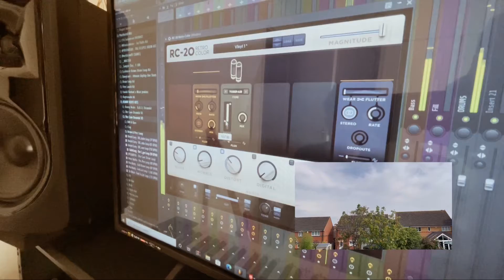[FREE] “Silky” - Isaiah Rashad x Mac Miller x Saba Type Beat [NEW 2022]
BPM: 115
KEY: D sharp min

This beat is free for non-profit use only. If used you must credit me
Produced Mixed and Mastered by DavelewBEATS